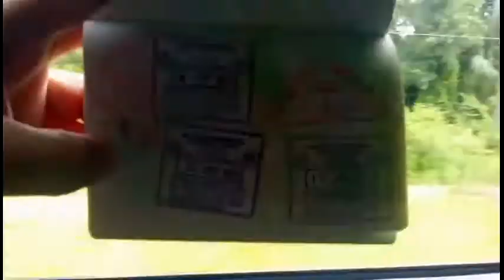(vlog 1) go to limbang and going around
This will be continued vlogging and I hope you enjoy with coming back vlogging.  I really miss you guyz so much.